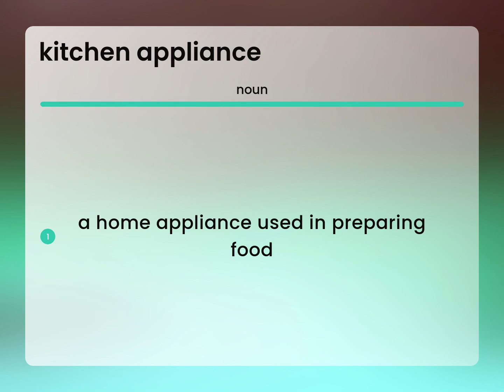Kitchen appliance — KITCHEN APPLIANCE meaning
KITCHEN APPLIANCE definition

Susan Miller (2023, May 10.) What does Kitchen appliance mean?